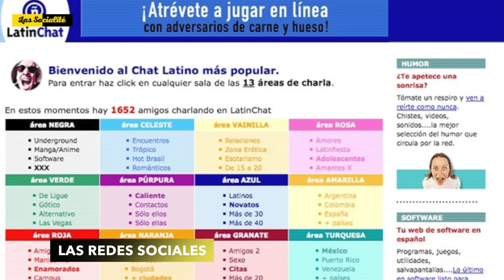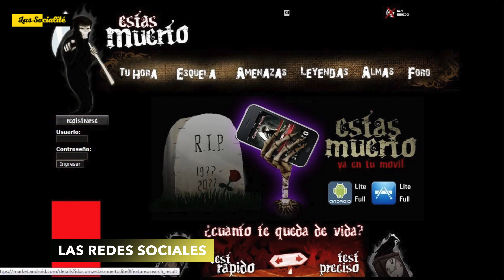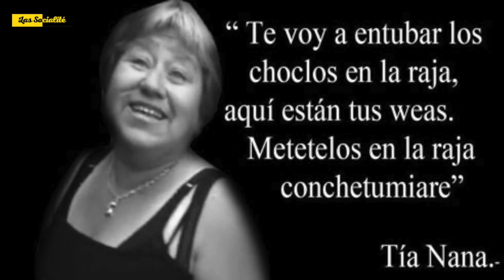La vida con redes sociales | #19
Hola amikas somos Cami, Ignacio y Diego y juntos somos Las Socialité.  Los invitamos a ver el capítulo 19 de nuestro podcast en el que escudriñamos en el mundillo de las redes sociales y su evolución en los ultimos 15 años, ha cambiado harto no? alguien se acuerda de latinchat o fotolog? grandes recuerdos ahahhaa.

Amazon Music 👉🏻

Subscríbete a nuestro canal y dale a la campanita de notificaciones para que YouTube te avise cuando subimos nuevo contenido y subscríbete!!!